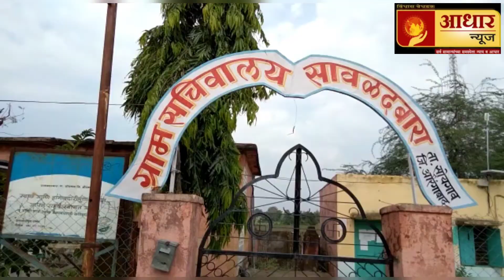सोयगाव सावळद बारा प्राथमिक आरोग्य अधिकारी बेपत्ता